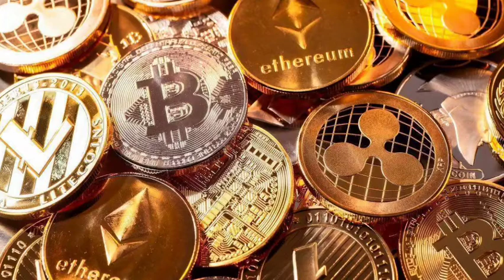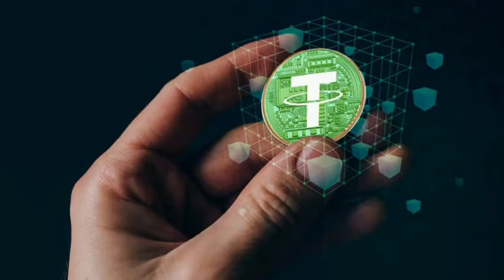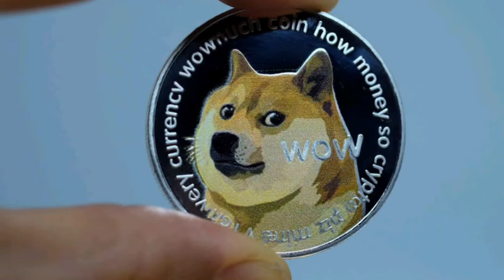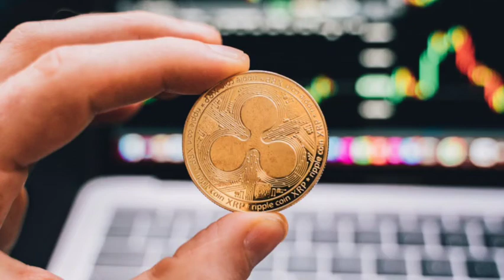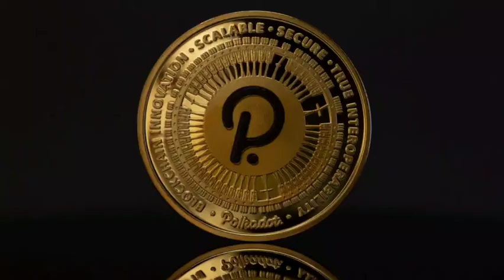Top 10 cryptocurrency in 2022 | virtual currency | crypto will lead the world | Brain Talks | BT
This video about Top 10 cryptocurrency in 2022.

About Channel:

Channel Contains Infomation about Social topics, Biography, logical concepts in English .
All the contents in English ..an English channel From india.